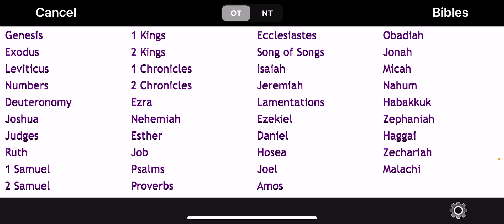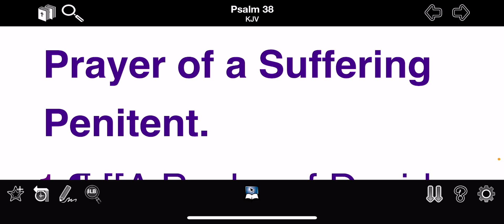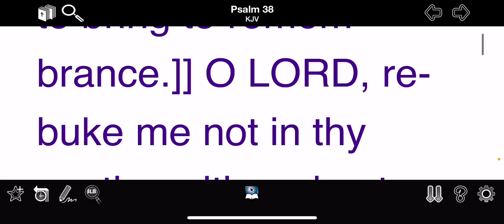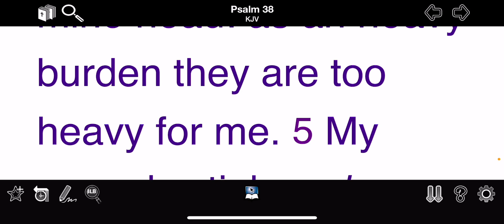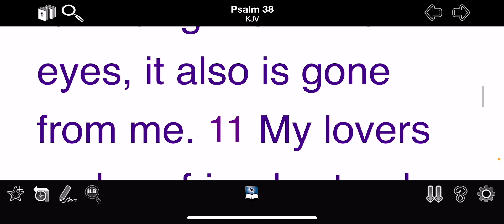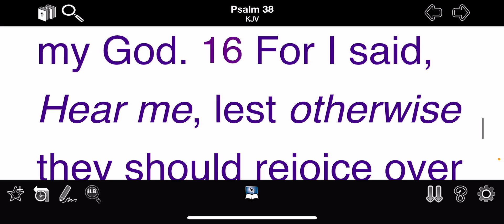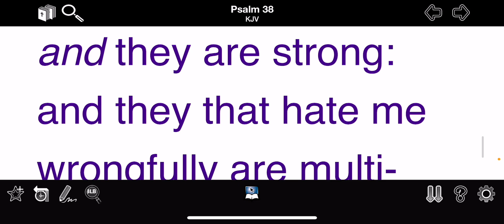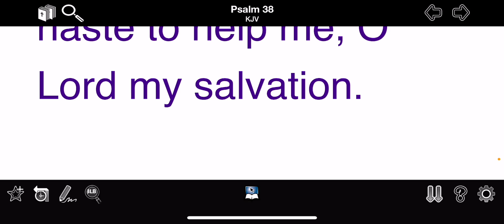Prayer Of A Siffering Penitent